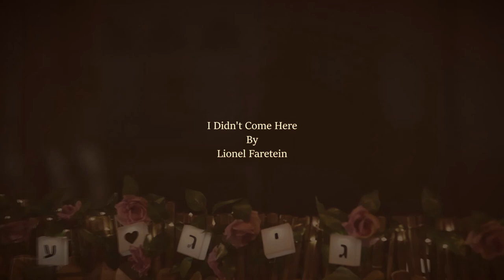I Didn't Come Here - Lionel Faretein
Lionel performing live at Michal's House in Tel - Aviv
Lyrics and music by Lionel Faretein